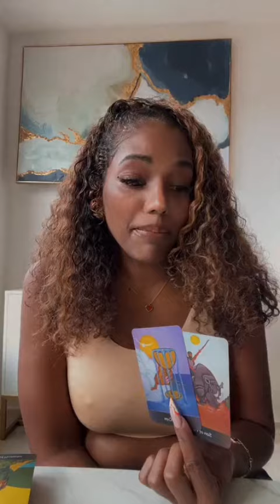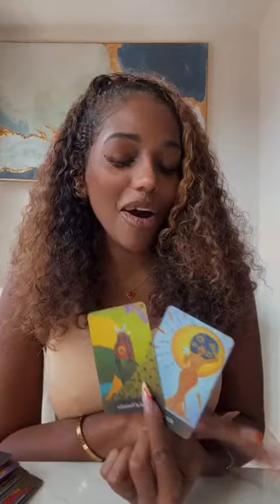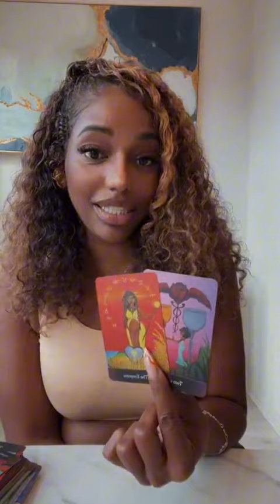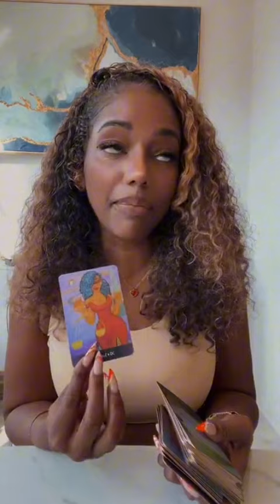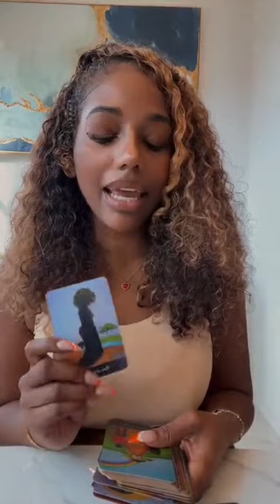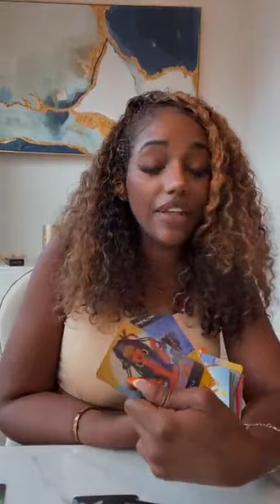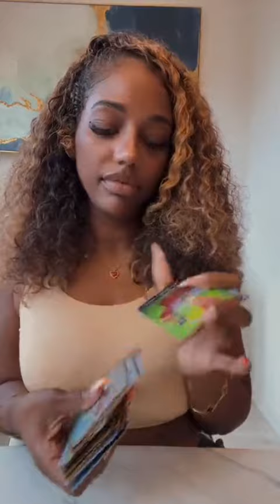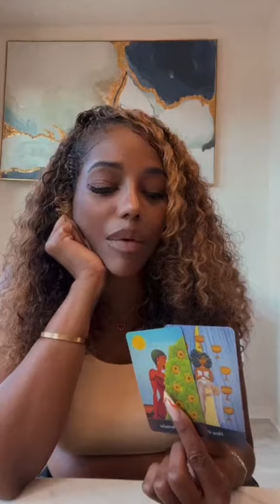ALL 12 SIGNS: WHAT DO YOU NEED TO KNOW- TIMESTAMPS INCLUDED